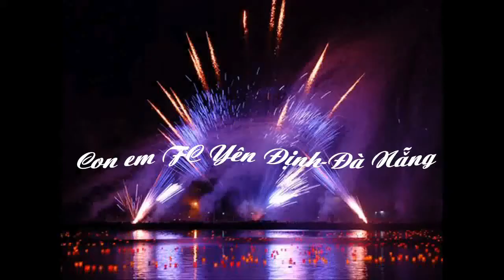video photo FC Yen Dinh DN